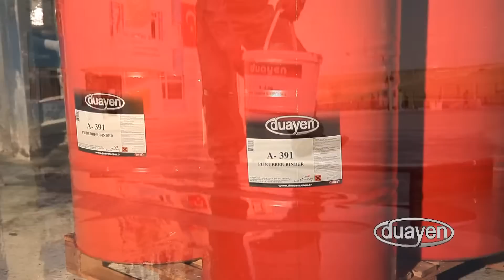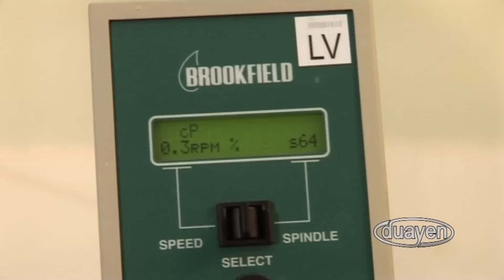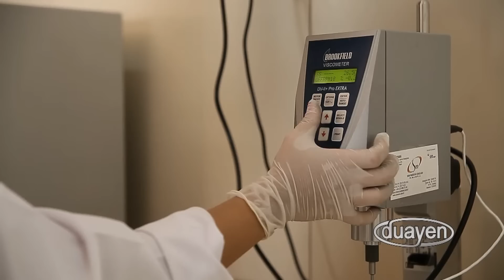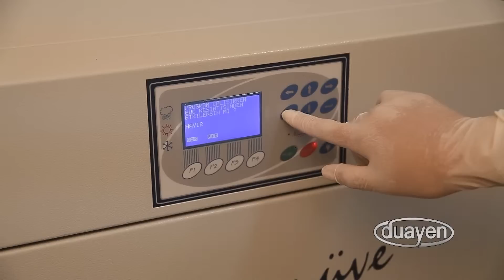Duayen Co.Spanish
Duayen Co, Poliurea, poliurea, Rubber, Spain, Peru